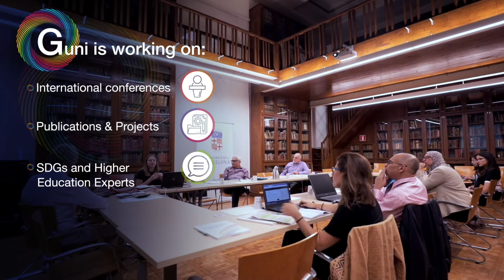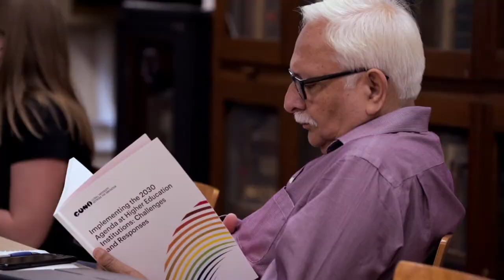The 2030 Agenda at the Global University Network for innovation (GUNi)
ods.cat/
This video was originally published on the GUNi Vimeo channel In 2020 we migrated all videos to this Youtube channel. Watch and enjoy them!